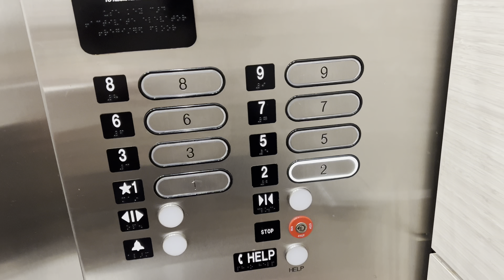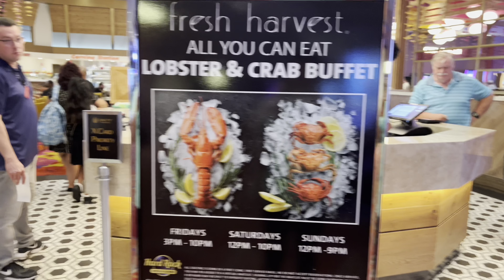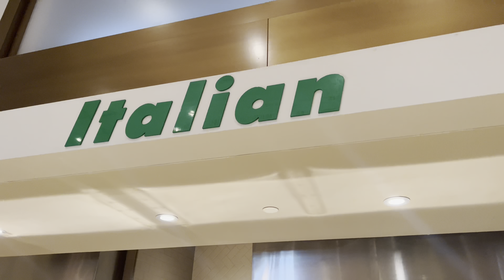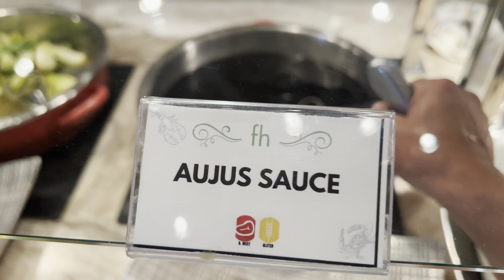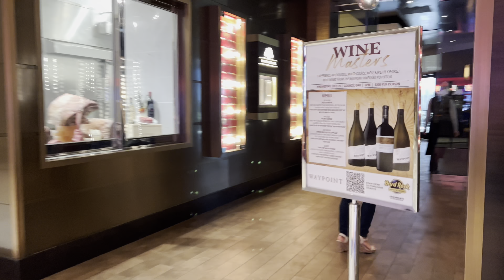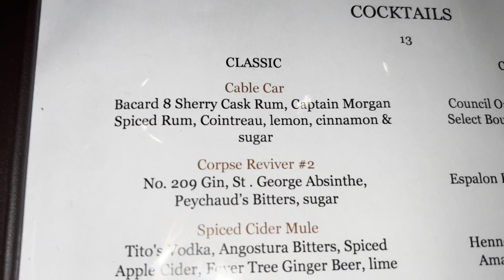ALL YOU CAN EAT LOBSTER & CRAB BUFFET AT HARD ROCK CASINO | COUNCIL OAKS STEAKHOUSE AND SEAFOOD